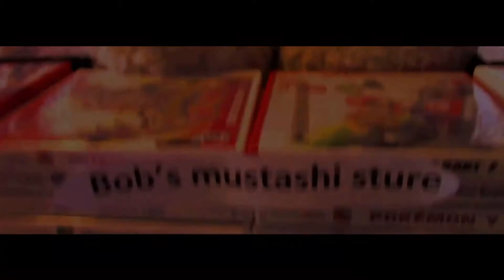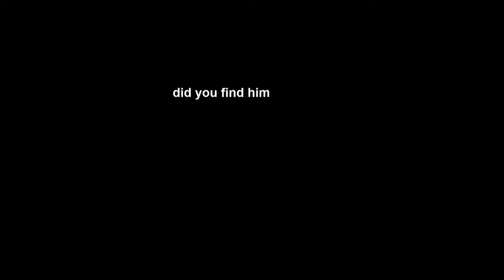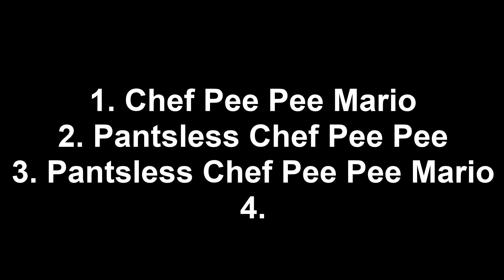The Final PeePee.